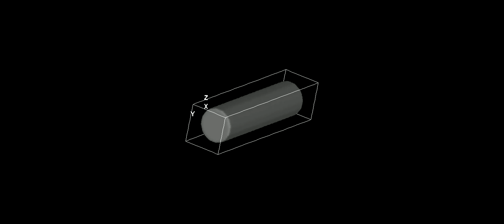3D MinDE Model, Time Dependent Concentration of Membrane Bound MinDE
Simulated with VCell-PDE.
Reference Journal Article: Huang, Kerwyn Casey, Yigal Meir, and Ned S. Wingreen. "Dynamic structures in Escherichia coli: spontaneous formation of MinE rings and MinD polar zones." Proceedings of the National Academy of Sciences 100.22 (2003): 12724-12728.